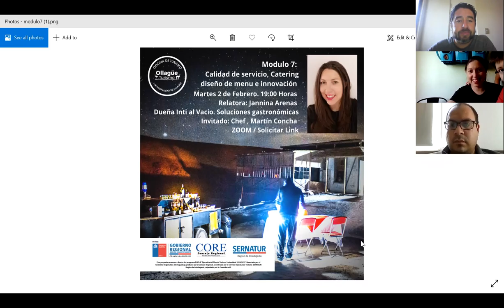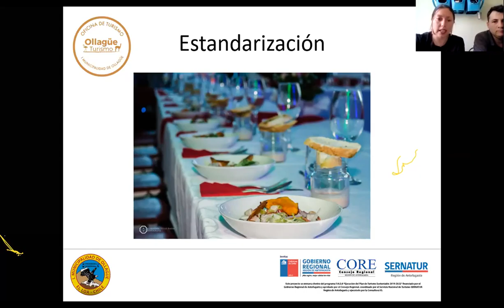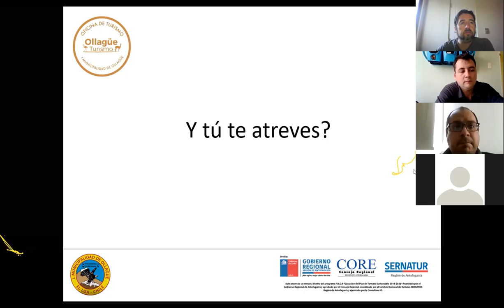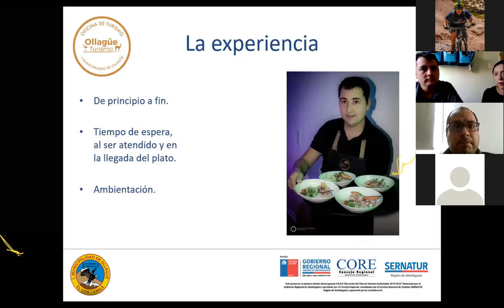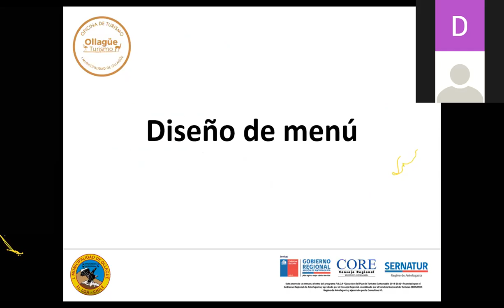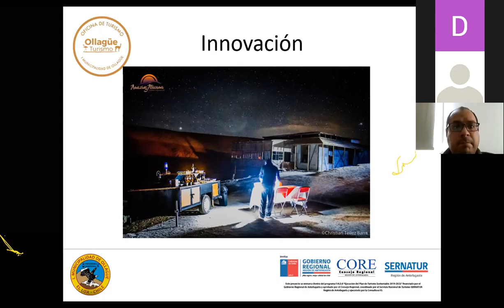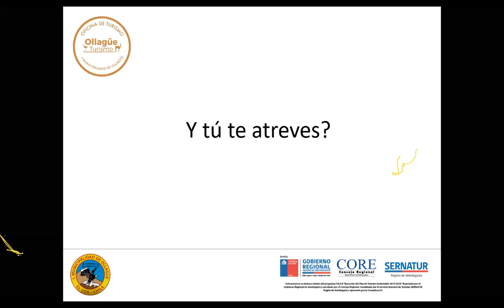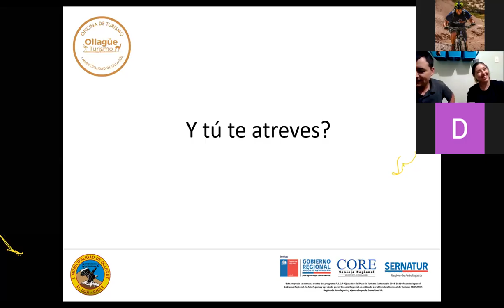Ollagüe Te Espera – Modulo 7. Calidad de Servicio, Catering, Diseño de Menú e Innovación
Programa Turístico "Ollagüe Te Espera", Capacitación Restaurantes “Calidad de Servicio, Catering, Diseño de Menú e Innovación", realizada el 02 de Febrero de 2021.